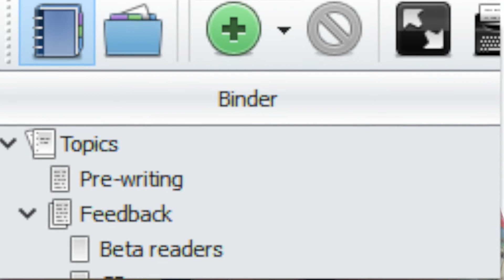Organize Your To-Do list! | Author Vlog & Collaboration with Marisa Mohi [CC]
Today I'm so excited to take part in an authortube collaboration with Marisa Mohi about how I schedule my day! I have a new method on how I organize my to-do list inspired by a fellow author.

Today is a productivity vlog about scheduling my day in a graph paper notebook. This plan with me is a new process of tackling my to-do list and staying productive during quarantine. I found this planning method recently and it's really helpful to keep all of my business and life goals in one place to make sure I'm able to stay on schedule and check everything off my list. Let me know in the description box below how YOU schedule your day!

Come along on my writing journey with weekly/daily writing vlogs

💌 Do you want exclusive news about my books before anyone else?

New videos are posted weekly featuring writing vlogs, my writing process, reading, and all the bookish things!

🙌 Want to help contribute translations/captions to my channel? Many thanks in advance for making my videos more accessible!

📔Want help launching your next book? The Book Launch Planner is a great tool